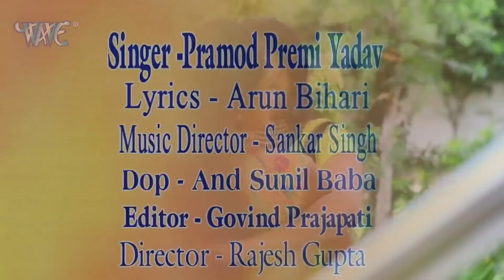सबसे हिट Pramod Premi Yadav का तहलका मचाने वाला Song 2021